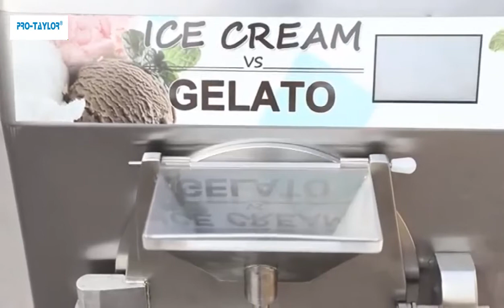Pro-taylor hard ice cream machine stainless steel discharge door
Whole set with stainless steel construction, very durable and will not rust.
Different capacity of cylinder, different production models for your choice.
Touch screen controller, very easy to use. with cleaning function.
100% overrun, just put half cylinder materials will be ok, save materials cost.
Direct cooling type full 304 stainless steel cylinder, super fast cooling: 15-18 minutes can finish each production.